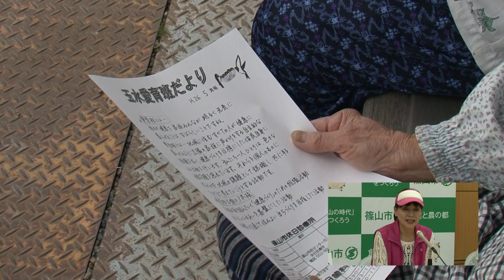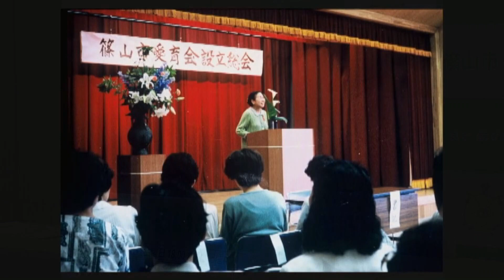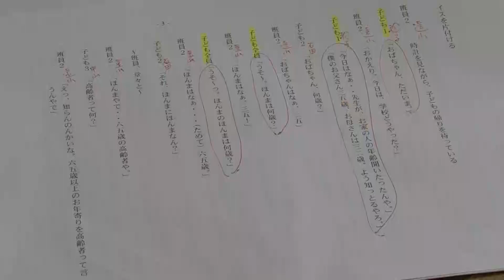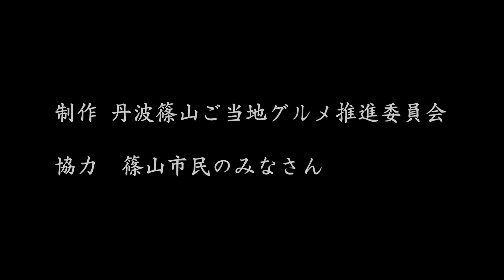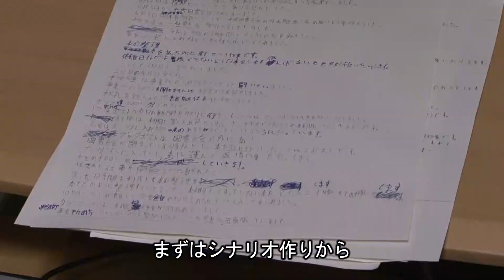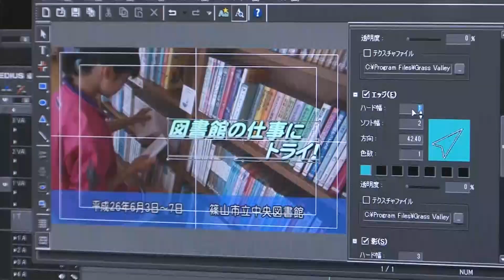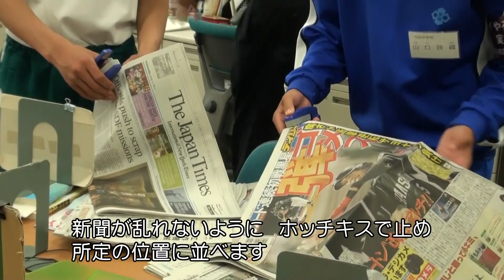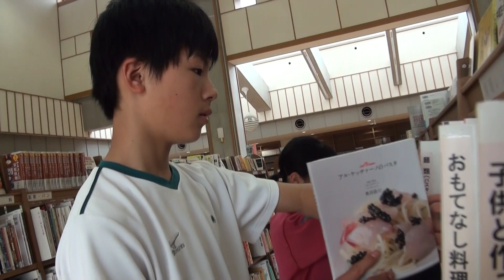丹波篠山まるいのTV（平成26年度第3回 2014年6月27日配信分）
内容
○篠山市愛育会の活動
○視聴者からの投稿ビデオ（篠山まるごと丼お便りビデオ 茶畑編）
○人形劇団クラルテ「火の鳥」公演PR
○トライやる・ウィークの活動